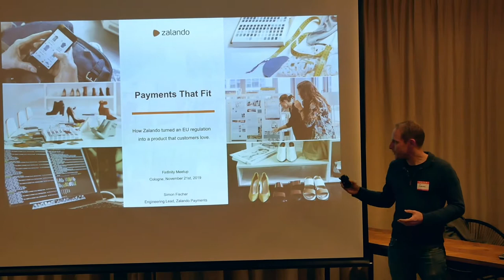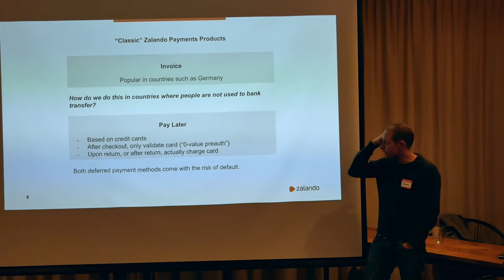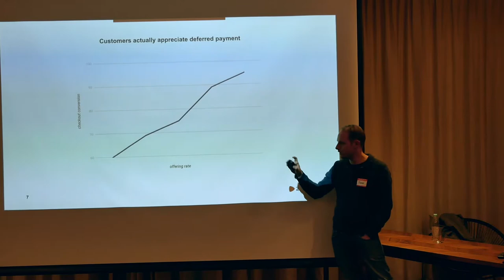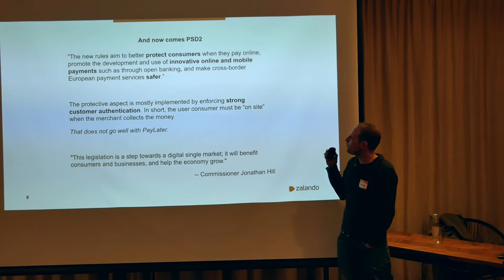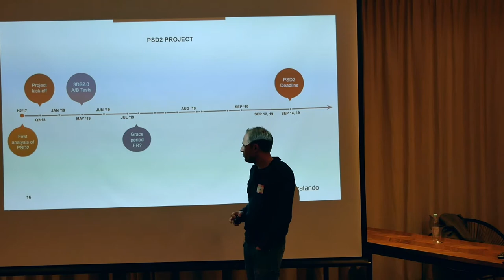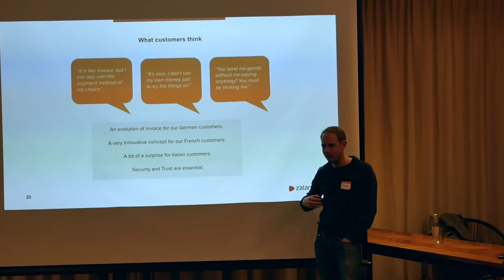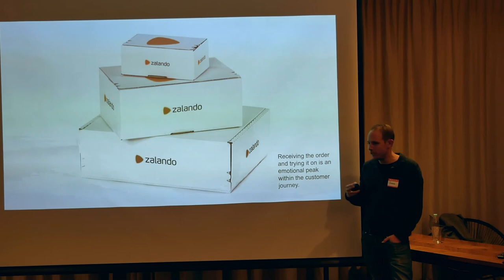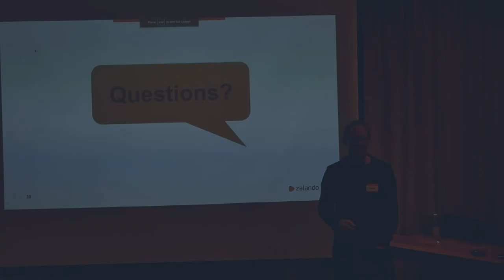Simon Fischer | EN | Payment That Fits [Payment for Online Marketplaces] | Keynote 2 of 2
Trying on fashion in a brick-and-mortar store is a simple, no-cost affair. When buying fashion online, it's different. Usually, users must pay in advance for their items. But how to design a payment solution, allowing customers to try on their online shopping cart and pay later?

Simon Fischer, Engineering Lead at Zalando GmbH, introduces us to the Zalando payment solution: "Payment That Fits" the needs of fashion customers on the web.

Part 1 (Thomas Tittelbach on "Smart Platforms: Overcome the Regulatory Challenge")

Well, you won’t miss any new updates here. Regularly we will bring you the newest videos of our bi-monthly finfinity meetup in Cologne, Germany. At finfinity, we discuss developments, trends, and solutions for the digital financial industry.

Join in, if you can. Live participants have many advantages, like free drinks and plenty of networking opportunities with people from the digital banking sector and related industries.

for information on past and upcoming meetups.